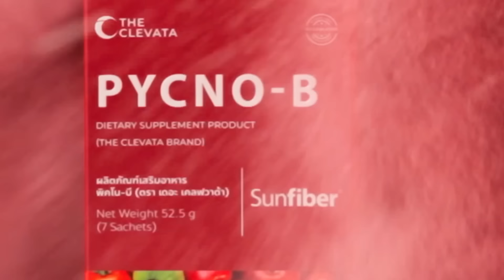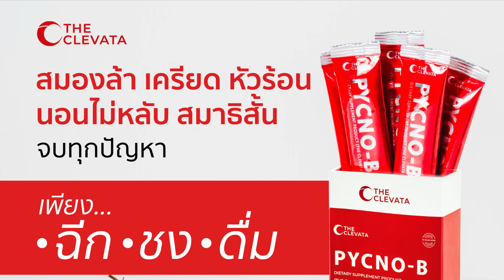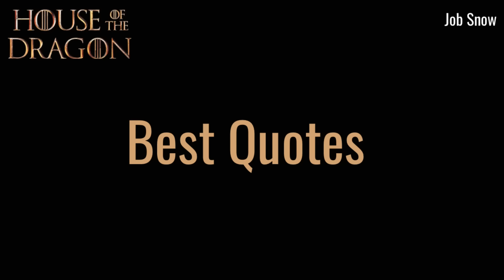เม้า ออฟเดอะดรากอน SS2 EP2 คุยกันหลังดู House of the Dragon - Job Snow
อย่าลืมใส่โค๊ดช่อง **THECJOB** ตอนชำระเงินเพื่อรับส่วนลดเพิ่มอีก 100 บาทนะคะ

ดูจบแล้วอยากตะโกนออกมาว่า สนุกกกกก นี่แหละ คือสิ่งที่เรารอคอยและคาดหวังกับซีรีส์นี้ บทแข็งแรงมาก การต่อสู้ดีย์ ประทับใจจจ

โลกแห่งมหาศึกชิงบัลลังก์